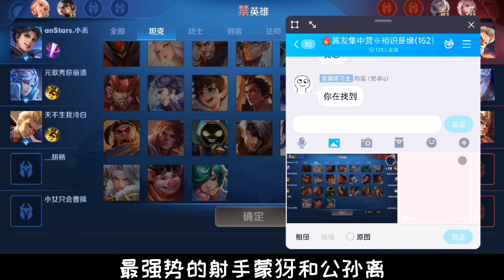阿酱出任水友赛裁判，亲自解说一场10名荣耀选手的史诗级对决